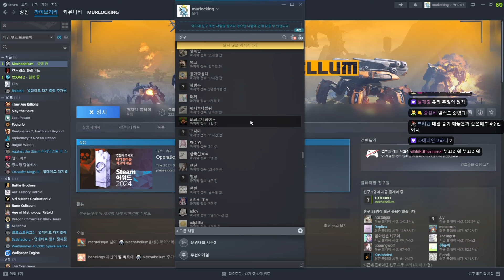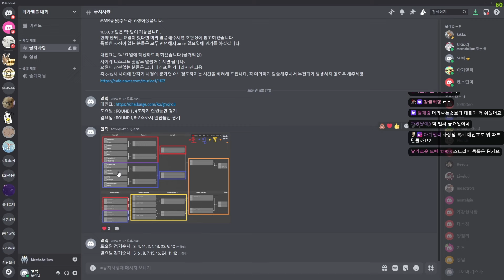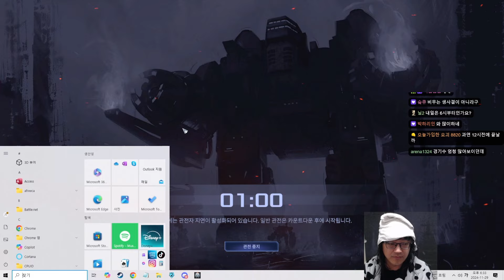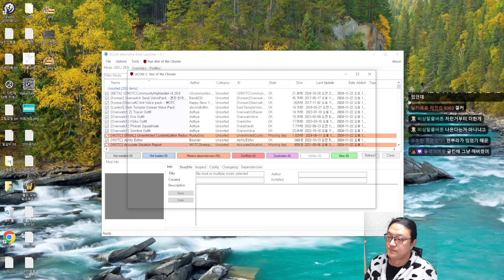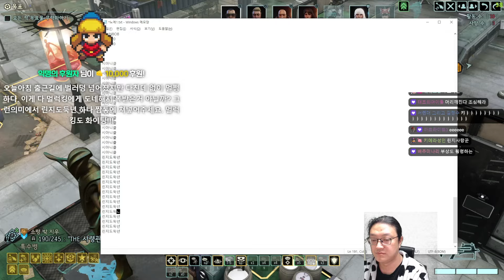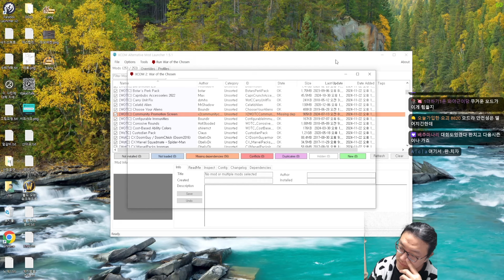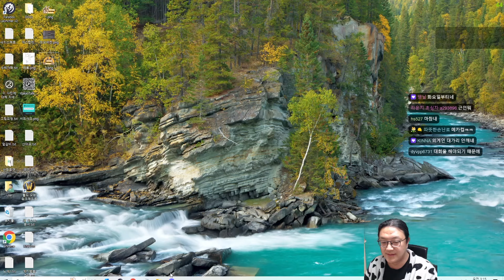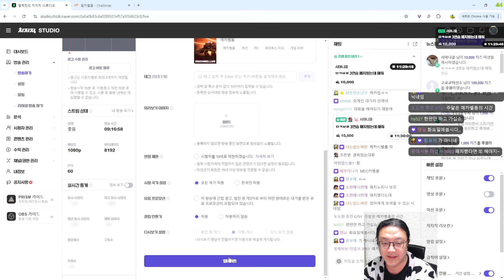2024 11 28 다시보기 (엑스컴2, 메카벨룸)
00:00:00 엑스컴
09:16:30 메카벨룸